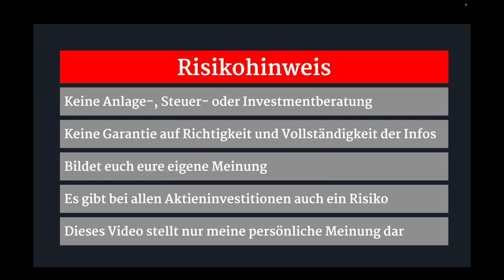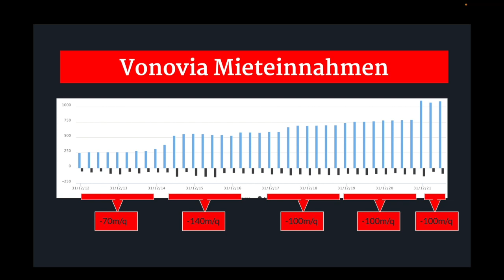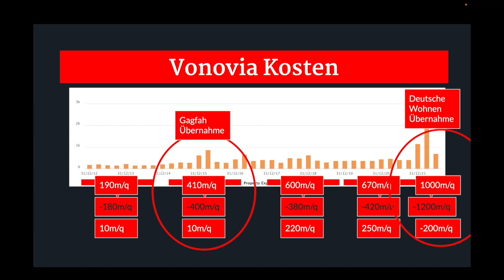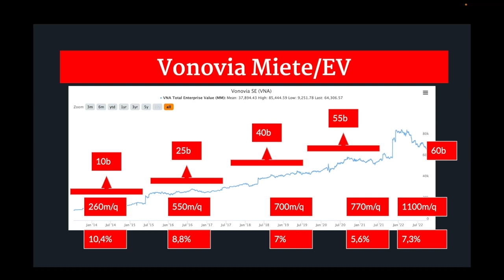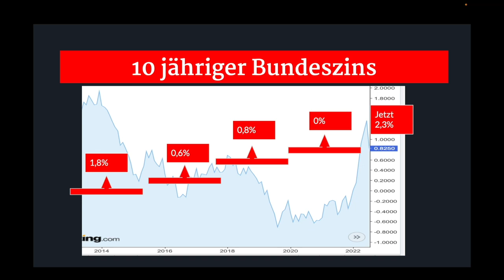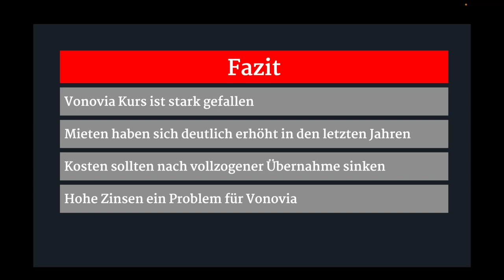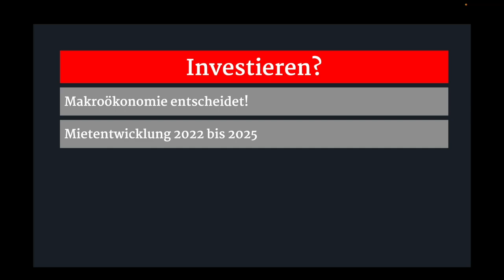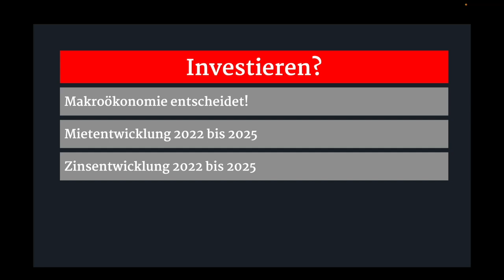Vonovia Aktienupdate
Update zur Vonovia Aktie. Die Kurse sind stark gefallen? Lohnt sich jetzt ein Einstieg? Es hängt von zwei Annahmen und der persönlichen Einschätzung ab.

Wir sind Marxen Brothers: Zwei Brüder mit jeweils zwei Jahrzehnten Erfahrung im Finanzbereich und einem Jahr auf Youtube. Wir freuen uns mit euch über Finanzthemen ins Gespräch zu kommen!

Hinweis:
Alle Angaben ohne Gewähr. Fehler können sich immer einschleichen. Bitte informiert euch unabhängig und trefft eure eigenen Entscheidungen. In diesem Video stelle ich meine Meinung(en) vor. Es handelt sich dabei nicht um eine Anlageempfehlung oder -beratung.